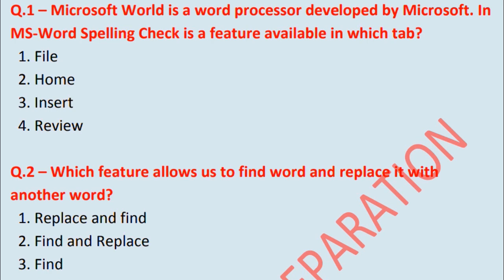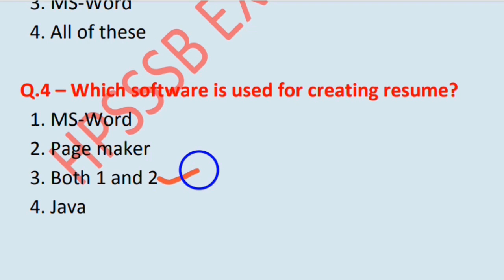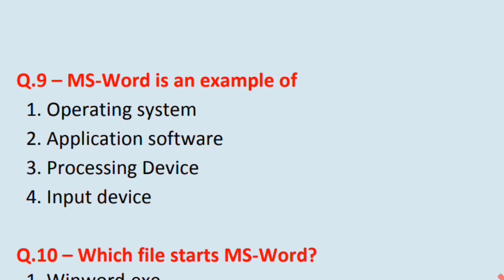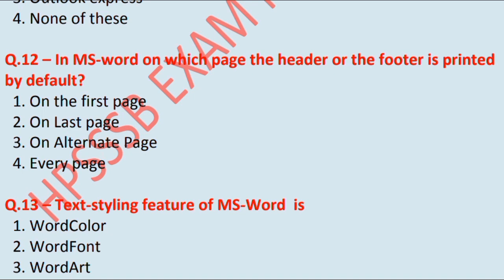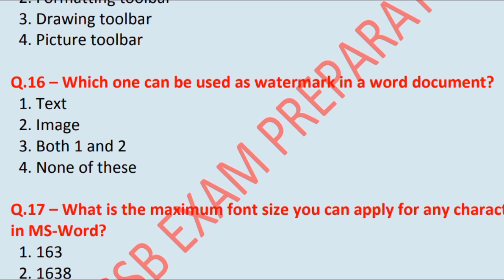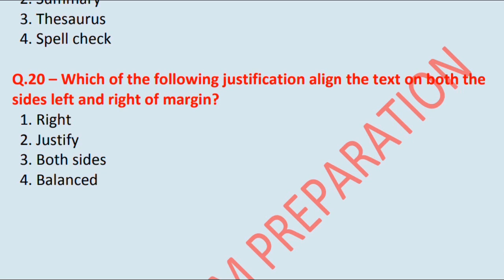MS-WORD, CLASS - 2, JOA IT 939 !! 20 IMPORTANT QUESTIONS FOR POST CODE 939 !!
Books
Computer

Indian GK

HIMACHAL PRADESH STAFF SELECTION COMMISSION POST CODE 939 JOA IT,  20 IMPORTANT QUESTIONS OF MS-WORD